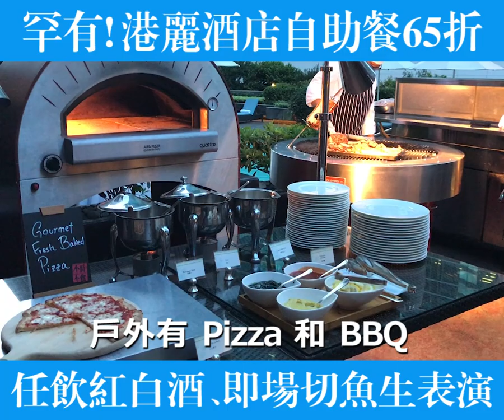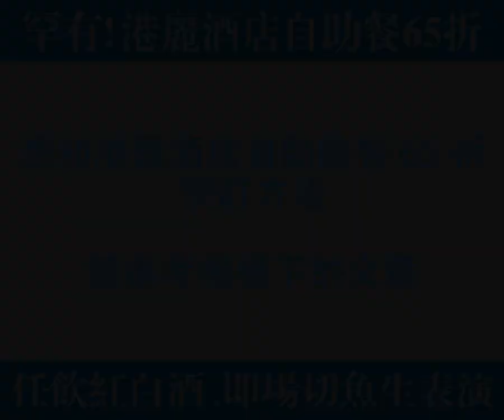罕有！金鐘港麗酒店自助晚餐 65 折，每位HK$538 起 (已連加一) ，有波士頓龍蝦、琵琶龍蝦，紅白酒飲任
極罕有呀！位於金鐘的高級酒店港麗 (Conrad) 會在 7 月4日中午 12:00 時開始推出自助晚餐 65 折的折扣優惠，只要持有滙豐銀行信用卡，並用滙豐銀行信用卡在網上預先付款，即可以享有今次 65 折優惠，65 折後連加一，星期一至四每位  HK$538.5，小童 HK$343.5、星期五至日成人每位 HK$583.5 ，小童 HK$358.5，以上價錢已加一服務費，享用日期只限 2017 年 7 月 4 至 31日、8月1 至 31 日，以及 9 月 5 至 30 日。

今次自助餐優惠已包括紅、白酒任飲 (一般要額外再加 $120 先有紅白酒任飲) ，港麗晚餐時間由下午 6 時至下午 10 時 30 分，可以勁食 4 個半小時。

港麗酒店位於金鐘，是希爾頓酒店集團高級品牌之一，冰鮮海鮮有波士頓龍蝦、琵琶龍蝦、青口、凍蝦、長蟹腳 (沒有即開生蠔)，熱盤會有炒龍蝦、鵝肝燒、Pizza，戶外 BBQ 區有燒羊架、香腸、大頭蝦和燒肉等。每晚 7:30 會有即場切原條魚生表演，即切即食好新鮮。甜品區最近亦加開了新地方，晚餐時間 Cake Shop 的位置會為客人提供甜品和雪糕。甜品會有一米長澳洲忌廉芝士蛋糕、有雞蛋仔(有原味/京都綠茶 /法國valrhona朱古力口味)、泡芙、美式合桃撻、日式紅豆草餅、櫻花牛奶布甸等等。

Runhotel 搵酒店 | 介紹世界各地不同的酒店